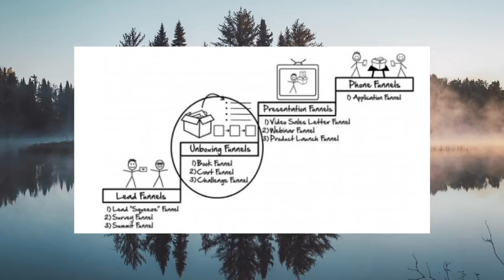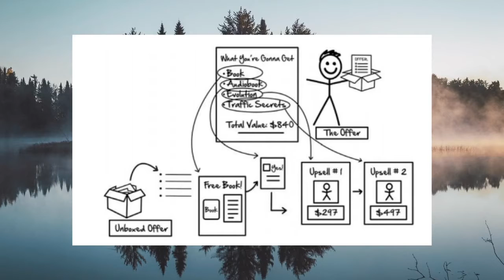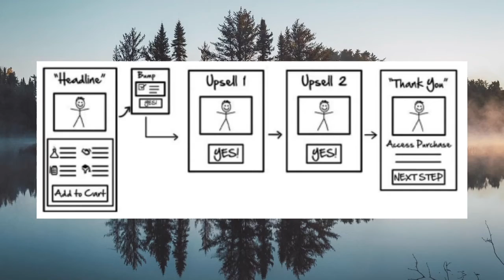Unboxing Funnels | Three Pines Leadership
Check out this simple VSL - Video Sales Letter Funnel